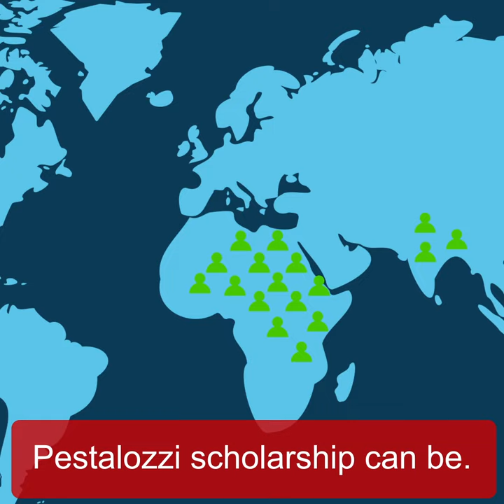Pestalozzi International Foundation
An introduction to the work of PestalozziUK